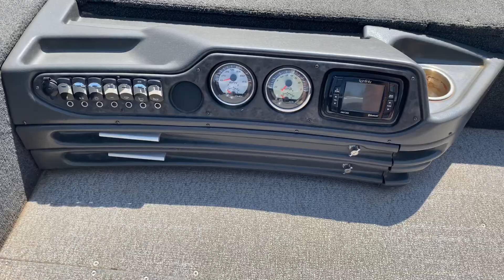2016 Alumacraft Competitor 175